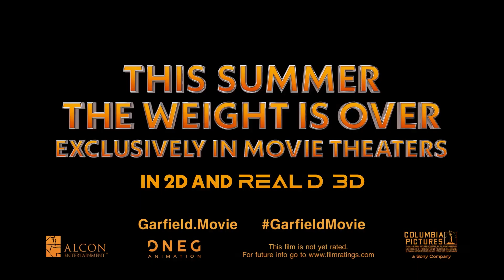THE GARFIELD MOVIE Trailer (2024) - Chris Pratt - TonysMovieReviews